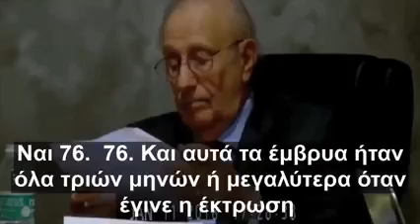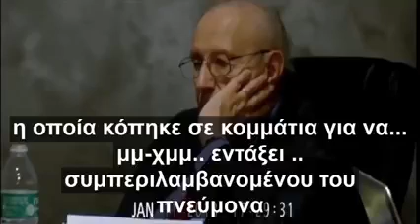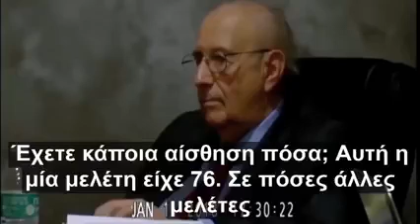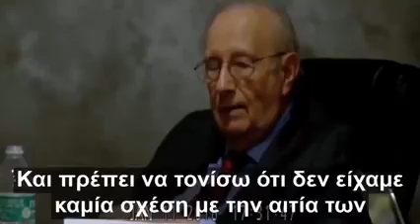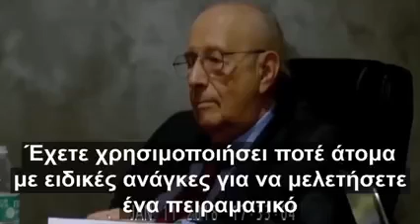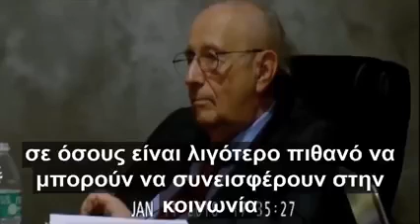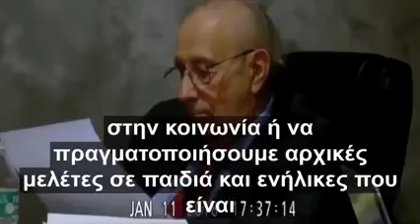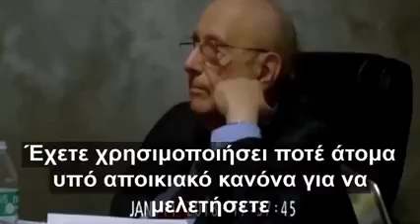Παρασκευη εμβολιων....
Εμβριακά κυταρα για τα εμβόλια , απο δικη υπευθυνου γιατρου